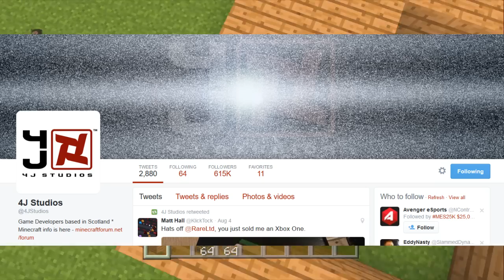Minecraft PS3, PS4, Xbox - TITLE UPDATE RELEASE! TU28/TU29 OUT SOON!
Minecraft Playstation (PS3, PS4, Xbox) Title Update release news! The title update will release soon! Is the Title update change log servers? biomes? mods? new biomes? Minecraft Playstation (PS3, PS4, Xbox) SERVERS!

Cheap Amazon deals (bookmark this)

If you read this comment, " TU28 HYPE "